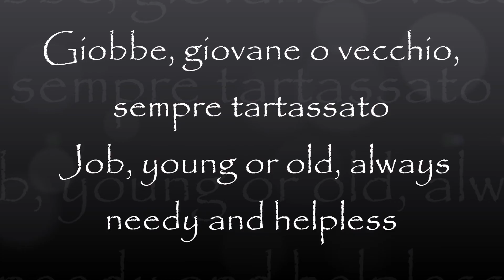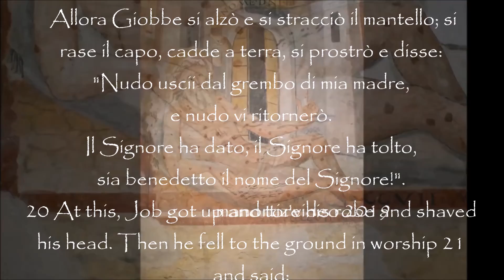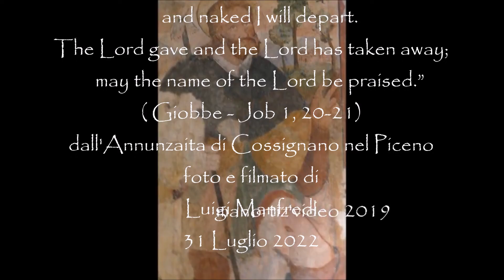Giobbe, giovane o vecchio, sempre tartassato Job, young or old, always needy and helpless, manortiz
Giobbe, giovane o vecchio, sempre tartassato -  Job, young or old, always needy and helpless

 Allora Giobbe si alzò e si stracciò il mantello; si rase il capo, cadde a terra, si prostrò e disse:
"Nudo uscii dal grembo di mia madre,
e nudo vi ritornerò.
Il Signore ha dato, il Signore ha tolto,
sia benedetto il nome del Signore!".
20 At this, Job got up and tore his robe and shaved his head. Then he fell to the ground in worship 21 and said:
“Naked I came from my mother’s womb,
    and naked I will depart.
The Lord gave and the Lord has taken away;
    may the name of the Lord be praised.”
( Giobbe - Job 1, 20-21)
dall'Annunzaita di Cossignano nel Piceno
foto e filmato di
Luigi Manfredi
31 Luglio 2022